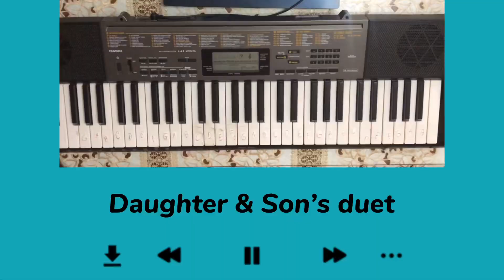Heart and Soul - ♥️Hoagy Carmichael (Cover) 🎹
🎶🎵 siblings  🧑🏻‍🦱👩🏻 piano cover of Heart and Soul by Hoagy Carmichael 🎵🎶